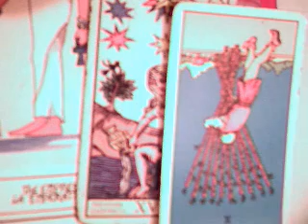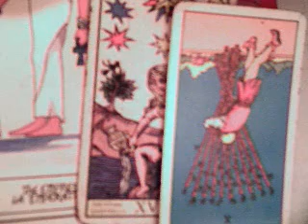Acuario 1 al 15 julio 2017 mujeres